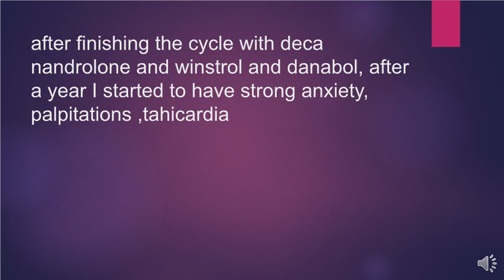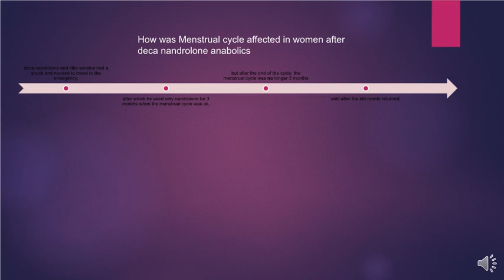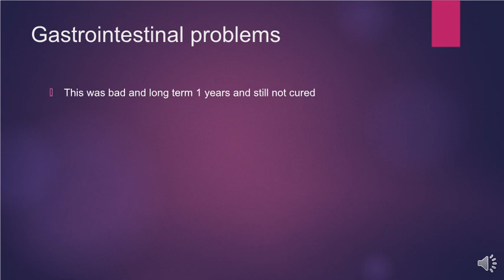quiting anabolics not easy long term side effects